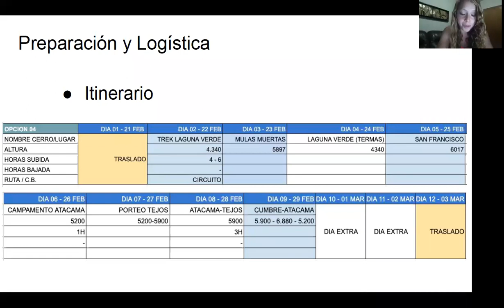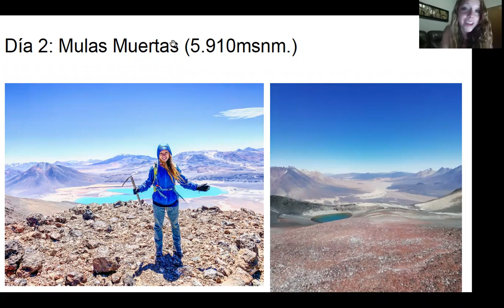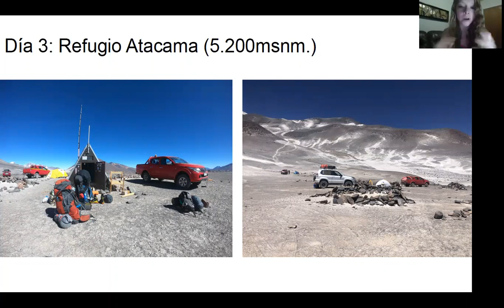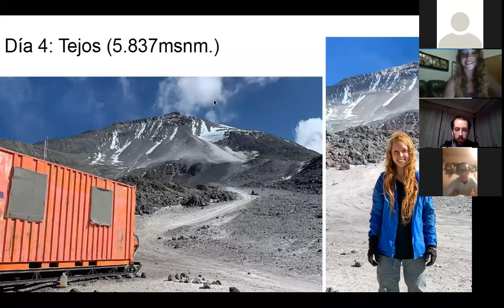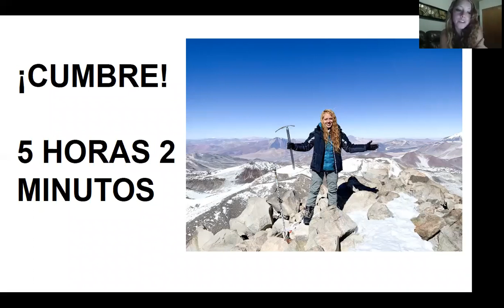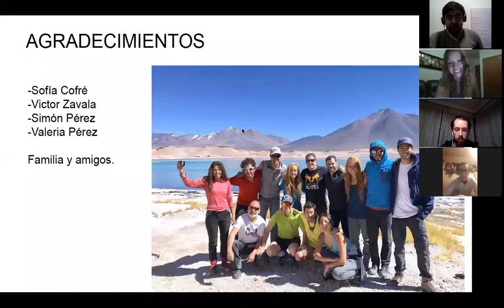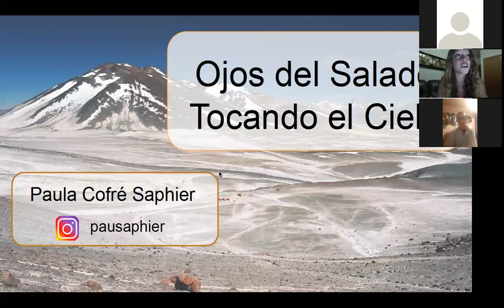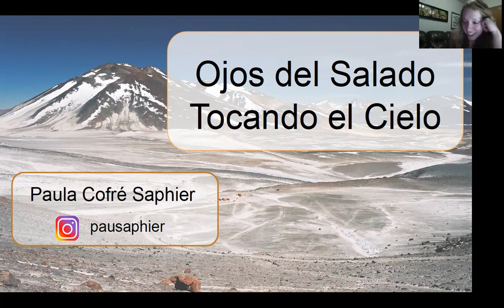Ojos del Salado, tocando el cielo. Expositora: Paula Cofré Saphier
Paula Cofré, montañista, nos cuenta su aventura y experiencia en el ascenso al volcán más alto del mundo, el Ojos del Salado.